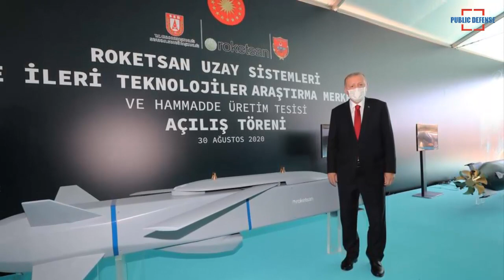Turkey Develops Hypersonic Missiles and Laser Weapons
Amid scientists considering a dispute over exploration of energy sources in the East Mediterranean, Turkey is developing hypersonic missiles and laser weapon technology.